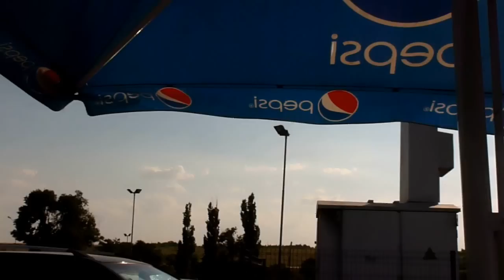ДОРОГА НА ОЧАКОВ.